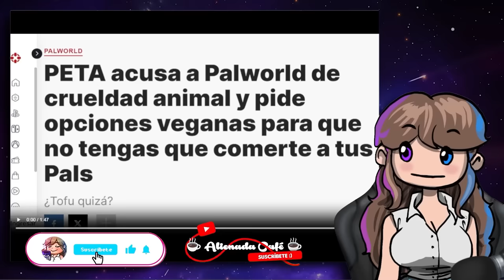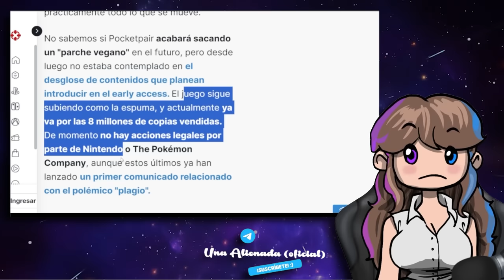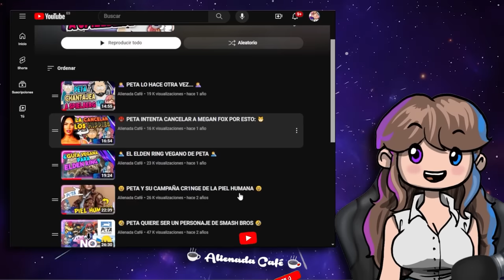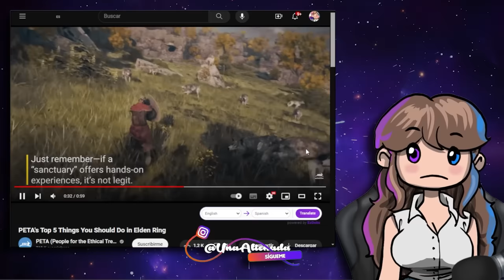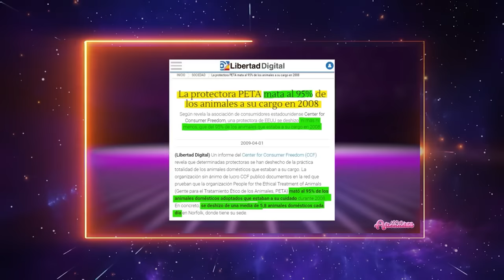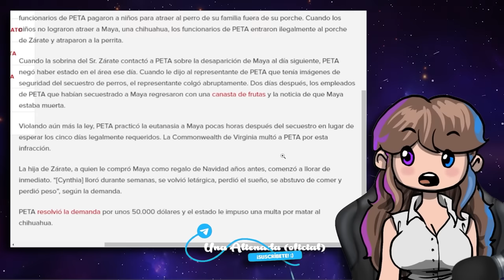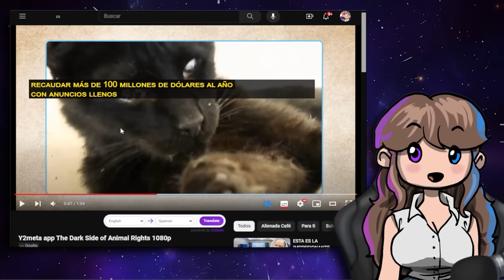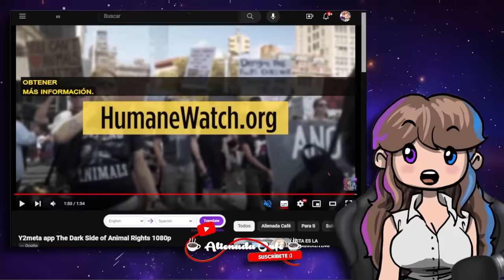🌼 ¡PALWORLD VEGANO! PETA VUELVE PARA HACER EL RIDÍCULO 😂